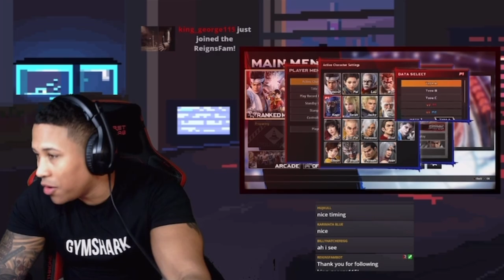Scooped Up Like Ice Cream 🍦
For weight loss plans & more!
✔️ Social media!
✔️ Play with me!
Steam: EmeryReigns
PSN: EmeryReigns
XBL: EmeryReigns
Thanks for checking out my content! Also, Be sure to catch me on my social websites!